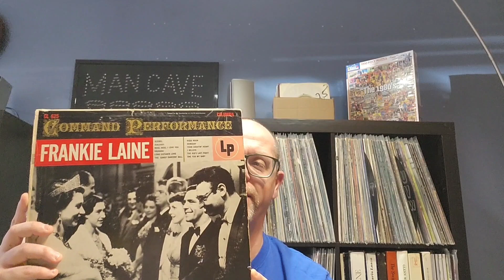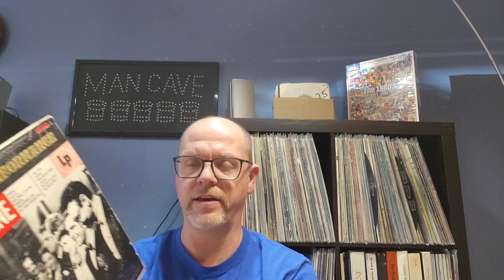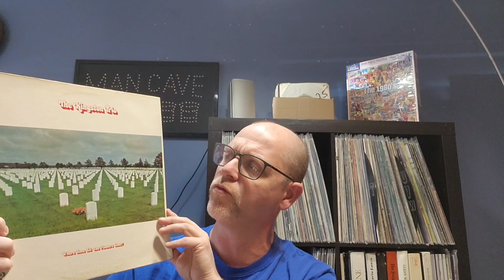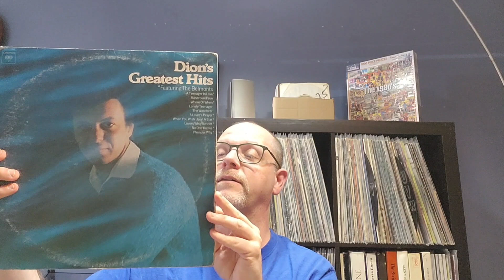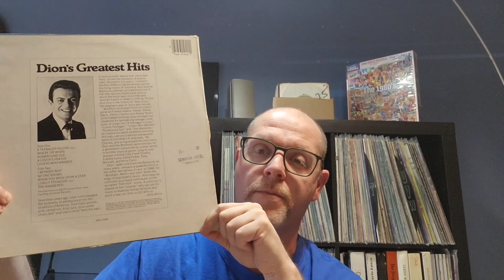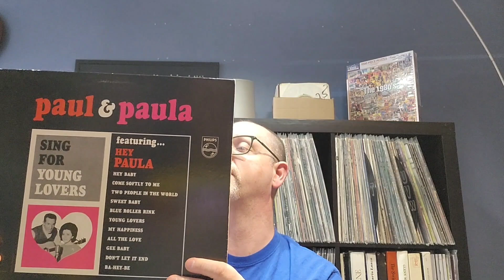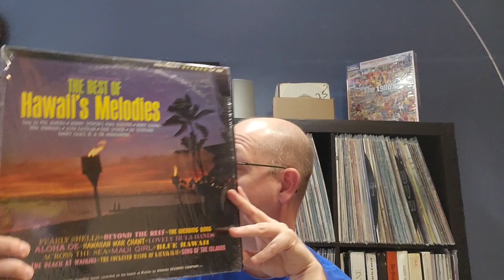Recent Vinyl Finds Pt. 2 (1950s & 1960s albums)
Here is the second in a series of vinyl finds videos following trips to some thrift stores in Timmins, Ontario Canada.